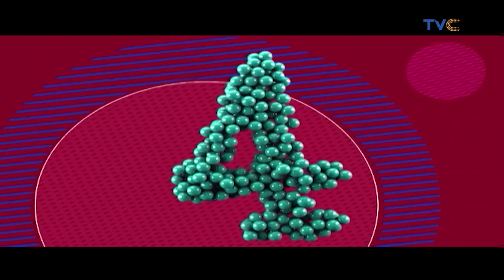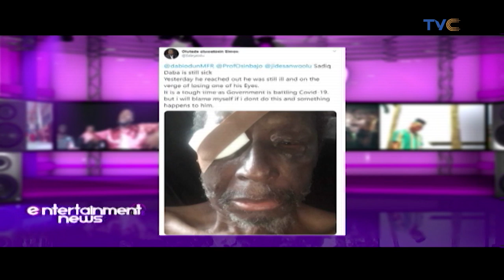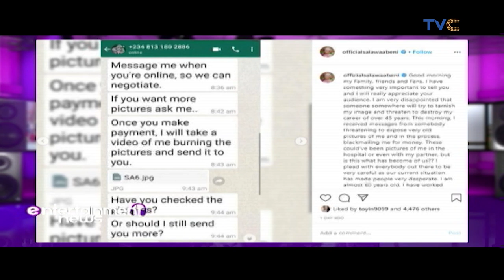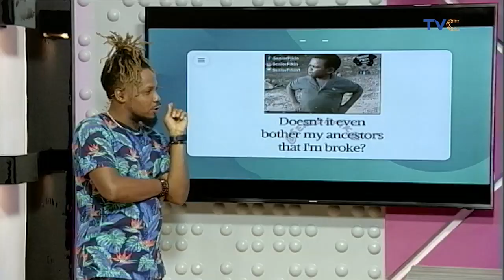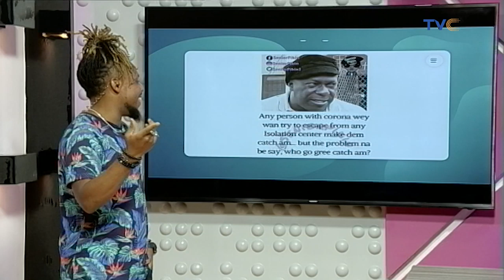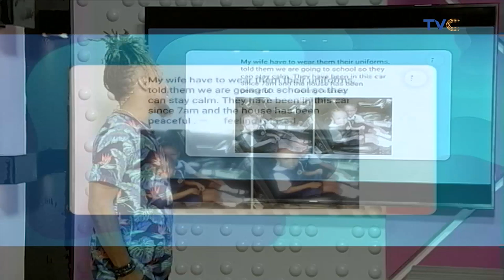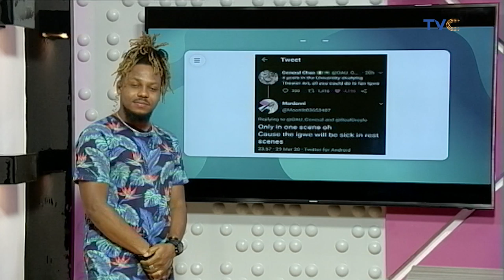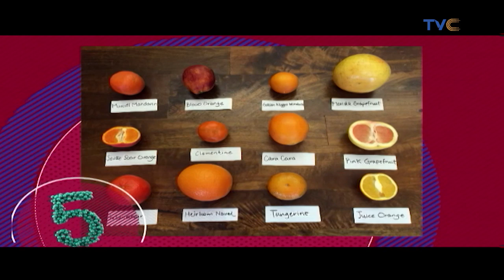5 Essential Immune System Boosters You Need This Period | Entertainment Splash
Entertainment Splash April 3, 2020.